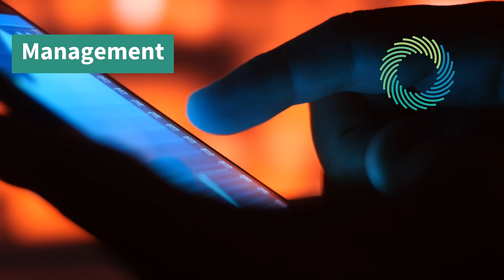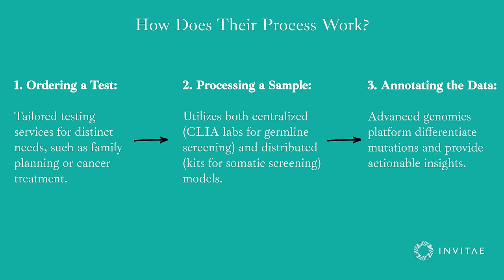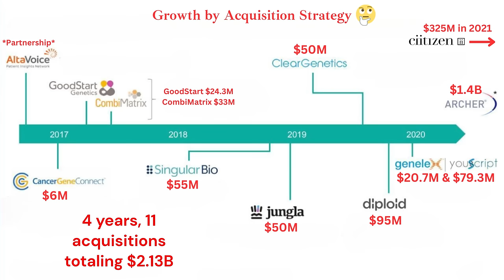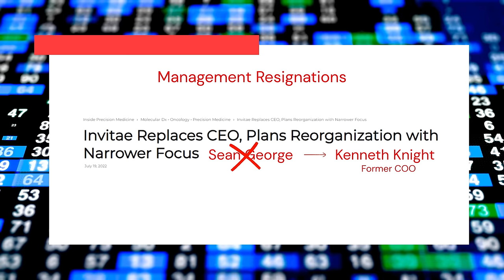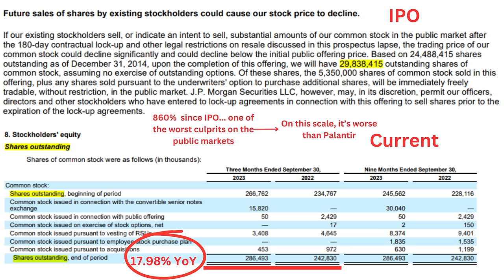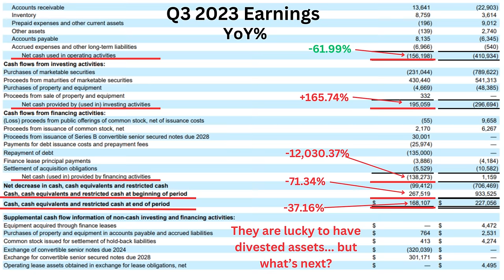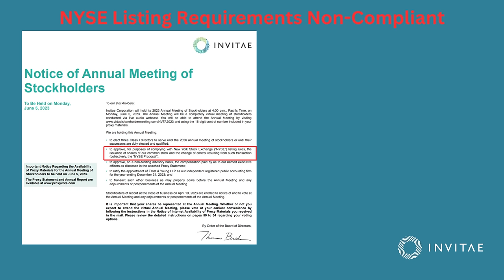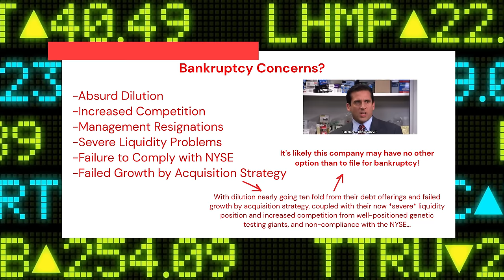Liquidity Concerns At Invitae? | (NVTA)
In this video, we dive into the world of genetic testing to analyze Invitae (NVTA), a company currently facing significant challenges. As we were developing our analysis, emerging rumors of potential bankruptcy concerns in the public markets only served to solidify our perspective. A closer examination reveals the root of the problem: a growth strategy reliant on acquisitions has faltered, compounded by severe liquidity issues, intensified competition, rampant dilution, and frequent changes in management. Despite exhaustive efforts to reduce expenses, Invitae struggles to stay afloat. Our investigation leads us to conclude that Invitae may be on a direct path to Chapter 11 bankruptcy, navigating through a storm of operational and financial hurdles. Join us as we unpack the situation, shedding light on the factors driving Invitae's precarious position.

THE INFORMATION CONTAINED IN THIS VIDEO IS NOT AND SHOULD NOT BE CONSTRUED AS INVESTMENT ADVICE, AND DOES NOT PURPORT TO BE AND DOES NOT EXPRESS ANY OPINION AS TO THE PRICE AT WHICH THE SECURITIES OF ANY COMPANY MAY TRADE AT ANY TIME.  THE INFORMATION AND OPINIONS PROVIDED HEREIN SHOULD NOT BE TAKEN AS SPECIFIC ADVICE ON THE MERITS OF ANY INVESTMENT DECISION.  INVESTORS SHOULD MAKE THEIR OWN INVESTIGATION AND DECISIONS REGARDING THE PROSPECTS OF ANY COMPANY DISCUSSED HEREIN BASED ON SUCH INVESTORS’ OWN REVIEW OF PUBLICLY AVAILABLE INFORMATION AND SHOULD NOT RELY ON THE INFORMATION CONTAINED HEREIN.

Chapters:
0:00 Intro
0:39 Managment & Core Business
1:08 What Does NVTA Do?
6:00 Management Intro
6:11 Failed Growth By Acquisition
9:48 NVTA Stock Price History
11:29 Management Turnover
12:48 Insider Activity
14:49 Dilution
16:51 Core Business Intro
17:01 Financial Statements
20:54 Severe Liquidity Issues
21:35 Cost Cutting
22:55 NYSE Non-Compliance
24:34 Increased Competition
25:30 Bear Thesis
27:19 Outro